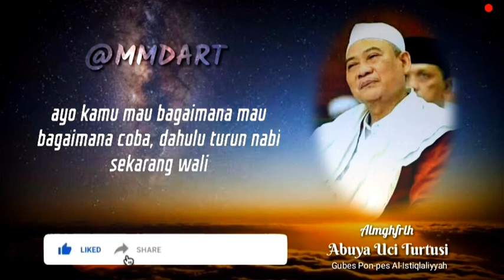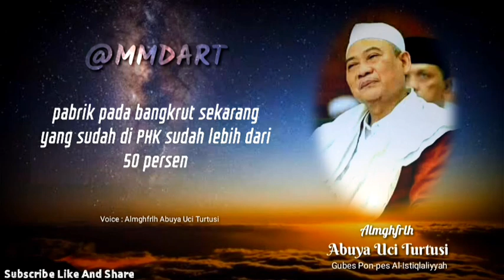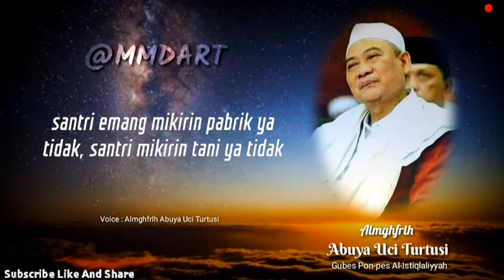Ketika Diberi Kesulitan Dan Kesusahan Dari Allah SWT. (Story Wa Abuya Uci Turtusi + Sub Indo)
Story WA Abuya Uci Turtusi
[ Ketika Diberi Kesulitan Dan Kesusahan Dari Allah SWT ].
Creator : By MMD ART.

Kritik dan saran juga boleh. !

{Mohon Maaf Bila Ada Kesalahan Dalam Menerjemahkan Bahasa Sunda Kedalam Bahasa Indonesia}

✨ Almagfurlah Abah Uci Turtusi ibni Abuya Dimyati ✨
Al-fatihah Untuk beliau

Thanks.